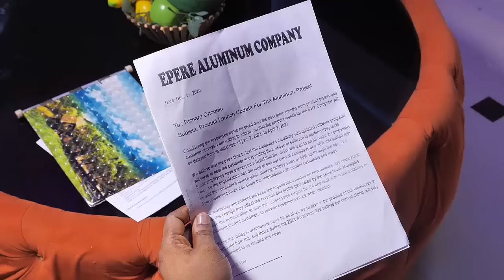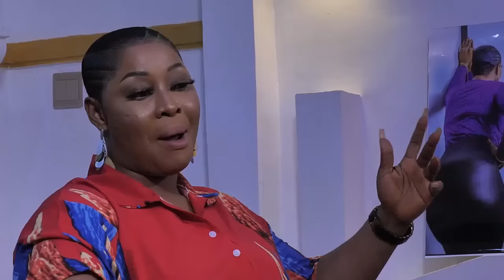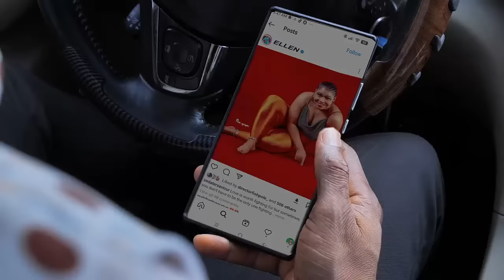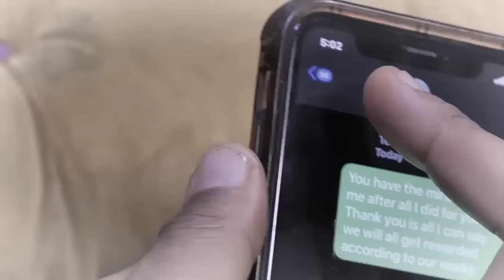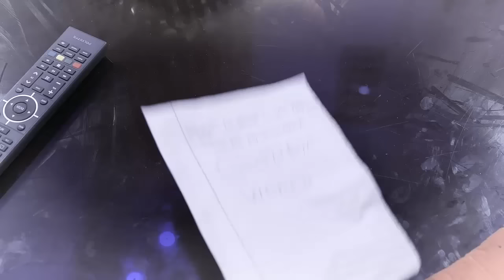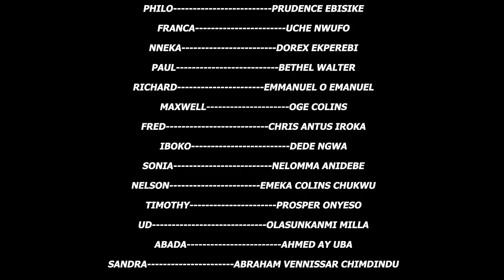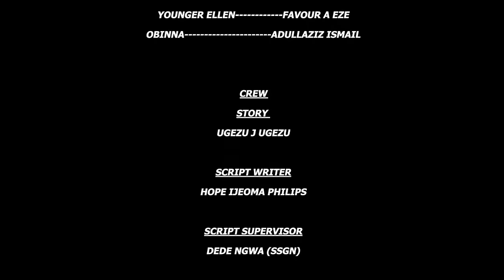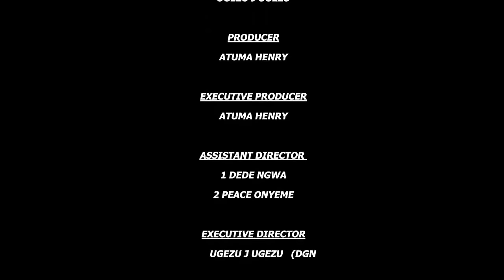She Was Called Illiterate But Was Shocked D Prince Chose Her As Bride On D Bride Selection Day-2024